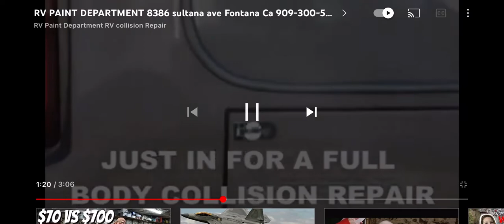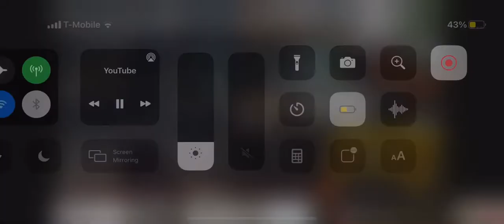RV paint department Twentynine Palms,Upland,Victorville,rv repair near me rv collision repair nearby